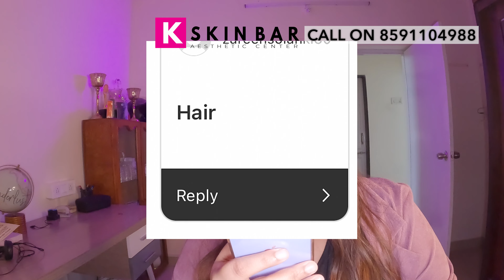How to Regrow your hair ? Fight Hair-fall! - ALL ANSWERS in this video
in this video, I will tell you how to manage hair fall and some tips and treatments to go for hair regrowth.

KANZAH SYED